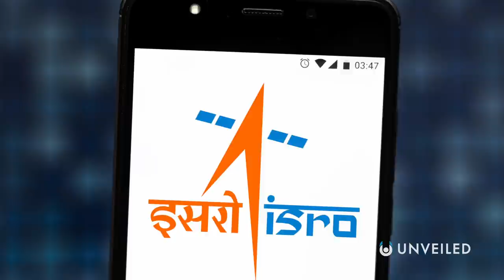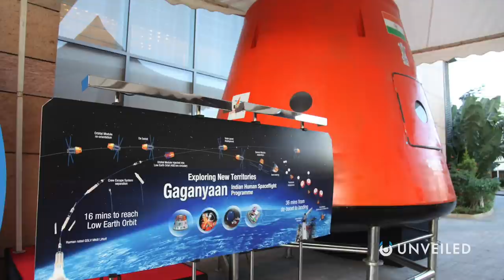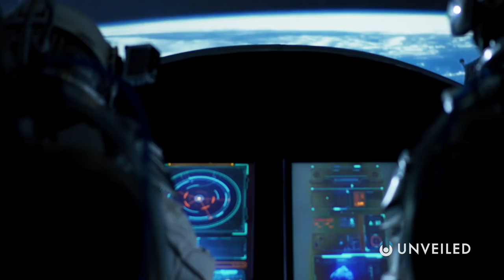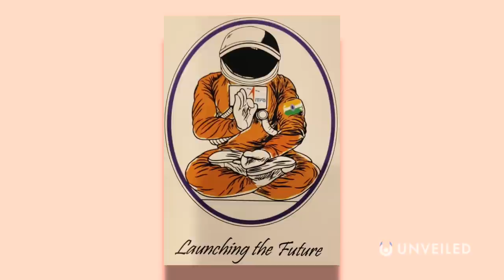4 Ways ISRO Is Changing Space Travel Forever | Unveiled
India is changing the world right now! Join us... and find out how!

The Indian Space Research Organisation is revolutionising space travel in the twenty-first century. After so long in the shadow of NASA, ISRO is today emerging as one of the most important and successful space agencies on the planet. In this video, we look at 4 key reasons why India is ahead of the game!

0:00 Start
0:34 History of ISRO
1:00 Gaganyaan Mission
2:02 Indian Space Station
3:38 Aditya L-1 Mission
5:36 In-SPACE
7:20 Conclusions